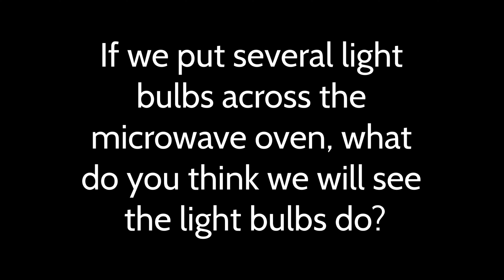P.5 Small Light Bulbs in the Microwave Oven Without Turntable